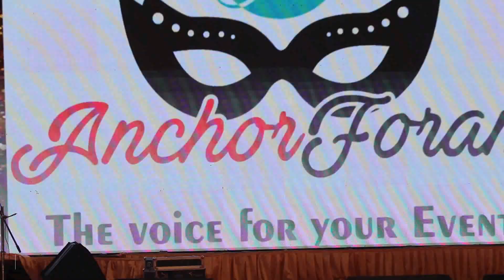Orchestra Sangeet Sandhya Event @ Heavan Organised By Atithi Event 98250 19111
Atithi Event.

Wedding Event # Best Corporat Event # Best Destination Wedding Planner # Karaoke Event # Celebrities Event
Birthday Party Event # Celebrities Event # Marwadi Event # Gujarati Wedding # Destination Event # Fashion Show Event
Marwadi Banna Banni Song # Orchestra Event # Anchor In silvasa Khanvel Resort #
Anchor In Banglor City # Anchor In Mumbai # Pool Party Event # Rain Dance Event # Marrige Event#
Dealers Meet Event # Fun Game Shows Event # Conferences Event # Company Meets Event # Product Lauch Event #
Festivel Parties Event # Mall Activities Event # Corporate Evnet And Parties # Musical Shows Event #
Theme Events # Karaoke Event # Musical Shows And Card Parties # Award Functions #
Club Event # Family Funtion Event # Baby Shower Event # Event Anchor # Sangeet Sandhya Event #
Anchor For Funny Game # Anchor For Musical Housie # Diffenren Housie # Anchor For kitty
Antaxari Event # Best Anchor # Anchor For Anywhere In India

A Fantastic Orator, Versatile & Creative With Absolute Stage Presence Apart From
Understanding Her Audiences, She Also Has Amazing Games, Jokes, Shayaris, Quotes,
Stories, And Incidents TO Share, Making The Event Come Alive.